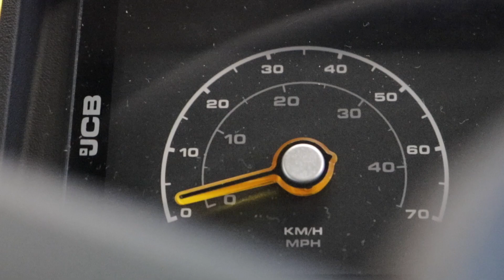NEW JCB BACKHOE LOADER (STAGE V)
Last year we visited the JCB World Headquarters and were given exclusive access to their celebratory, all new backhoe loader! This model was the third of the new stage 5 machines to be produced in celebration of the manufacturer surpassing a staggering 750,000 machines...and rather serendipitously coincided with the company's 75th anniversary!

Our channel is dedicated to finding out the best facts figures and action about the world of heavy machinery. Explore our amazing videos of CAT, Liebherr, JCB, Hitachi, Komatsu and more!!!